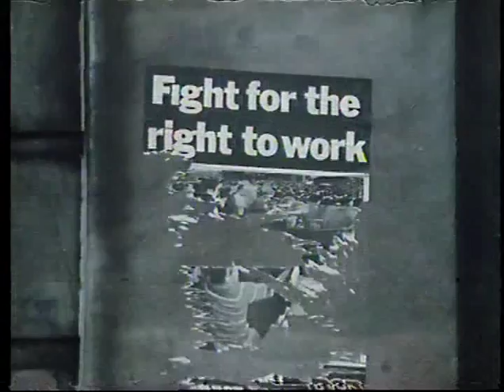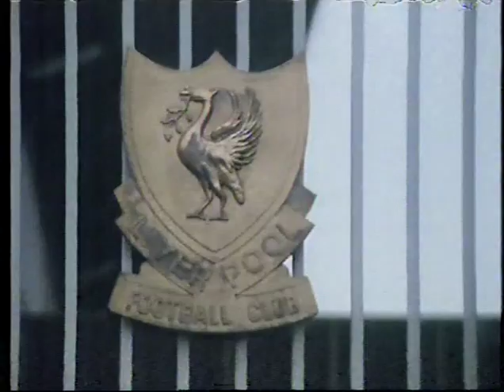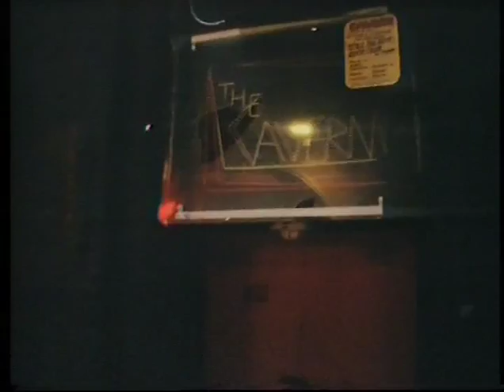PETE WYLIE - The Mighty Wah - ORS 1985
Join the legendary Pete W as he takes us on a whirlwind tour of 80's Liverpool.
Checking out the docks,strolling down Mathew Street and ending the night at my old local,the BANK HOUSE in good old Toxteth. Enjoy!